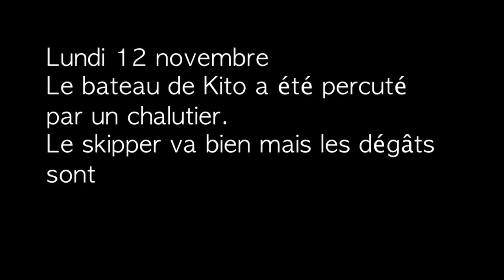Abandon de Kito. Vendée Globe au Seaquarium.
Lundi 12 novembre le bateau de Kito a été percuté par un chalutier.
Le skipper va bien mais les dégâts sont importants.Contraint à abandonner la course, Kito de Pavant sera au PC course  du Seaquarium samedi 17  à  14h30.
Venez nombreux à la rencontre du skipper, il parlera de la course et expliquera sa collision. Le Vendée Globe c'est le tour du monde à la voile, à toute vitesse, 3 mois en solitaire, sans assistance, une aventure humaine et un défi sportif extreme. Parmi les 20 bateaux au départ, il y a celui de Kito de Pavant, le seul méditerranéen de la flotte basé à Port Camargue. Le Seaquarium, supporter de Kito, installe un PC course en accès libre.